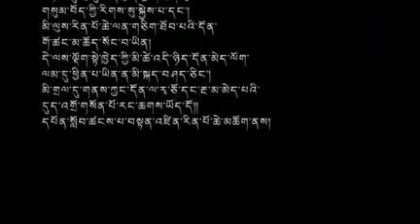སྐྱབས་རྗེ་ཡོངས་འཛིན་ཆེ་མོའི་དགུང་སྟོན་བསུ་བ། A good Tibetan sang for H.E Yongzin Rinpoche.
Khyungpo Tibet.